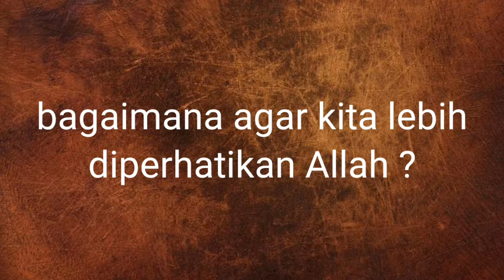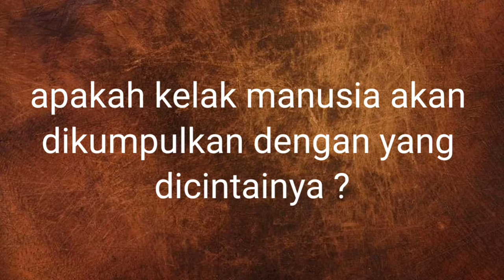Agar lebih diperhatikan Allah, Ustadz Prof DR KH Ahmad Faishol Haq M.Ag